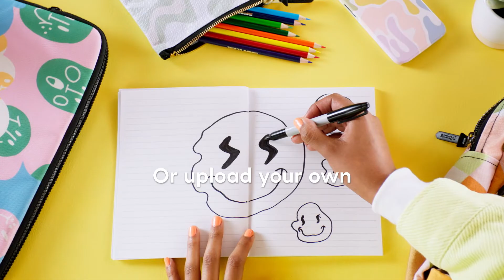Society6 Going Forward to School